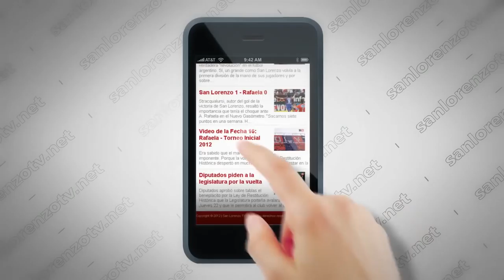Vídeo de la Fecha 20 - San Lorenzo 2 vs Crucero del Norte 1 -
San Lorenzo venció a Crucero del Norte en el Bidegain por 2 a 1 en un partido muy igualado y lleno de emociones.
El partido se iba a abrir a los 26 minutos por medio de una jugada por el sector derecho que Julio Buffarini iba a terminar con un derechazo potente que pega en el travesaño y luego pica adentro ( Matos aseguraba el rebote por las dudas). Crucero del Norte pudo haber logrado el empate por medio de una pelota parada a los 37 minutos y finalmente a un minuto de finalizar el primer tiempo Ezequiel Dujaut estampaba el empate con un lindo gol de afuera del área.
En el segundo tiempo el conjunto del "Patón" arriesgó más de lo común en defensa pero atacaba sin parar el arco contrario (corriendo el riesgo de contraataques). Bauza movió el banco y mando a la cancha a Barrientos por Kalinski, Nicolás Blandi por Matos y Rolle por Villalba para quemar las naves en busca de los 3 puntos, y finalmente dio sus frutos porque a los 44 minutos Matías Caruzzo hizo delirar a todo el estadio con un cabezazo inatajable arriba contra el palo y así quedarse con el triunfo y mantener la punta del campeonato.